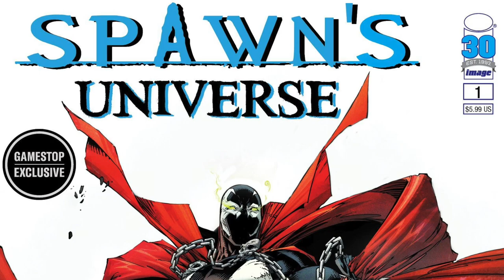2022 SPAWNS UNIVERSE WAVE 4 REVEALED | McFarlane Toys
Everything you need to know about the brand new Spawns Universe, Wave Four, by McFarlane Toys!

Wanna grab the figures for yourself?

Walmart is live now,
Come back here September 28th in and around 9am pacific/ 12noon east, for the rest of the preorder links!

WALMART:

Sam & Twitch:

Omega Spawn:

Nightmare Spawn:

King Spider:

Plague Spawn:

AMAZON

Sam & Twitch:

Omega Spawn:

Nightmare Spawn:

King Spider:

Plague Spawn: